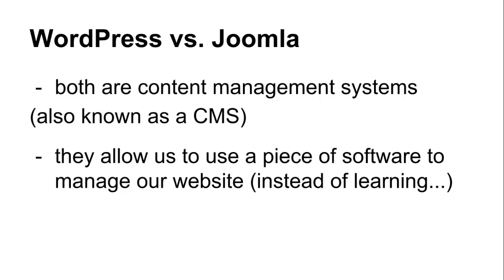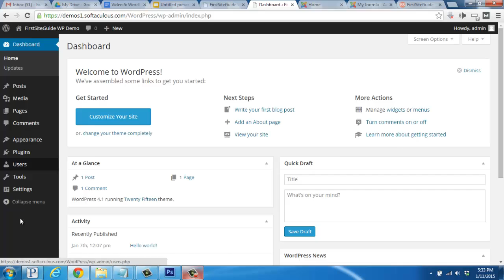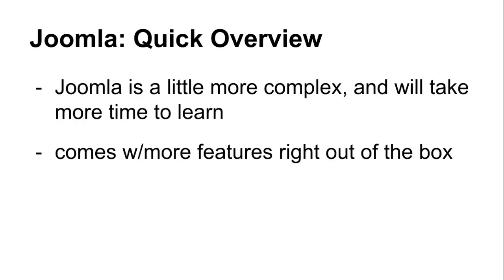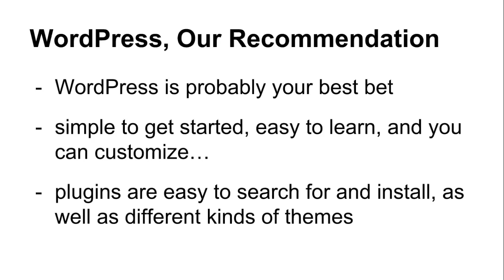WordPress vs Joomla CMS Comparison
Video Transcription

Hey there. This is Brad from FirstSiteGuide.com. And in this video, we will be comparing WordPress and Joomla, two free content management platforms. I’ll run you through the basics and then I’ll give you a few tips on which one should work best for you. If you’re ready, let’s get started.

First off, both WordPress and Joomla are what you’d call Content Management Systems or CMS for short. They allow us to use a piece of software to manage our website instead of having to learn and put together all the different coding, images, texts, and colors that are incorporated into building a website.

The main difference between the two platforms is that WordPress is primarily a blogging platform that helps you easily manage posts and pages, while Joomla is more of a community portal. Both overlap in certain areas and allow you to install plugins and themes to change up the features as well as the look and feel of your new blog or website.

Here is what WordPress looks like, right after your installation. The default theme is installed which has the sidebar on the left, which includes your site title, tagline, and the widget area. And your content area, which includes your latest blog posts, is published on your right. The dashboard is quite intuitive and allows for a lot of customization, as well as adding new posts, pages, adjusting your theme, and the appearance of your blog, as well as installing new plugins and more.

As for Joomla, the setup is similar but a little different. This is the default theme that shows up after your installation. Here is your site title, your header banner, the home page content down here. And then the widget area on the right, with the popular tag section, latest articles and the login form. Behind the scenes, the dashboard is a little more complicated and will take some time to learn and get used to. There’s a lot you can do in here, like adding a new article, adjusting your menus, managing users, and incorporating different components and extensions.

Joomla is a little lot more complex and it will take more time to learn. But it’s great for building a community site to attract users to signup and even contribute on the forms, or adding their own articles. It comes with more features right of the box, but it can take some time to understand how to include them on your new website.

Put simply, if you are looking to start a new blog, WordPress is probably your best bet. It’s simple to get started, easy to learn, and you can customize your installation to be more like a blog or a website based on the features you are looking to include. Plugins are easy to search for and install, as well as different kinds of themes to adjust the look and feel of your new blog.

Speaking of which, we have a full free guide on how to start your own WordPress blog easily and affordably, today. Just hop on over to FirstSiteGguide.com to get started. We’d also be happy to help you out with any questions.

Take care, and enjoy starting your new blog.